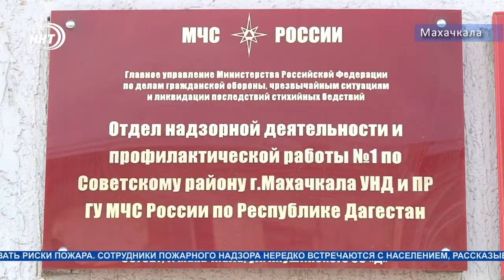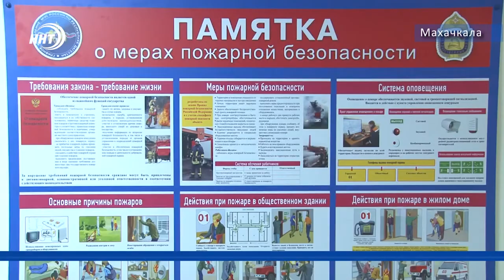Государственному пожарному надзору России 93 года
93 года на страже пожарной безопасности. 18 июля свой профессиональный праздник отмечают инспекторы Государственного пожарного надзора России. Именно в этот день, в 1927 году было подписано соглашение о создании этого структурного подразделения МЧС. О важности работы инспекторов Госпожнадзора - Курбан Рагимов.